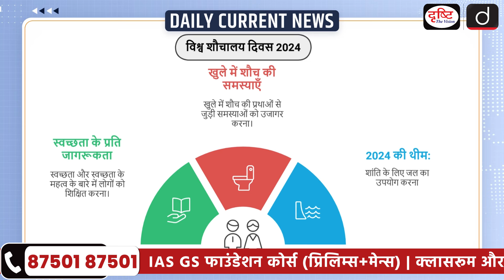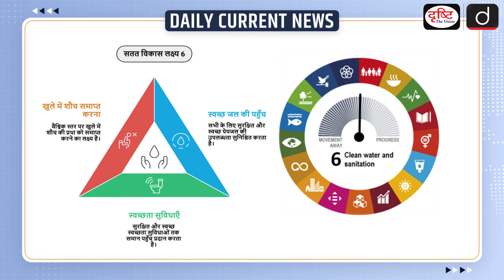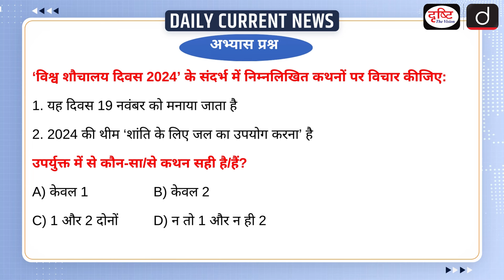World Toilet Day 2024 | SDG 6 | Daily Current News | Drishti IAS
Today, on 19 November, World Toilet Day is being celebrated all over the world. World Toilet Day is celebrated every year on 19 November. Let us tell you that this day is a global effort to highlight the importance of cleanliness, health and environment. The theme of this year 2024 is: "Leveraging Water for Peace".

1. Videos by Dr. Vikas Divyakriti

2. Concept Talk- By Dr. Vikas Divyakirti

4. Target UPSC Prelims 2024